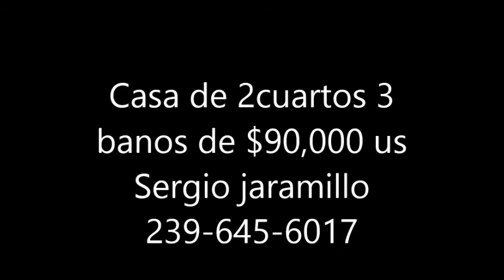CASAS UNIDAD CERRADA DE 2 CUARTOS 3 BANOS $90.000 US